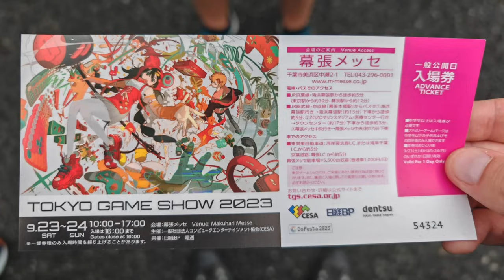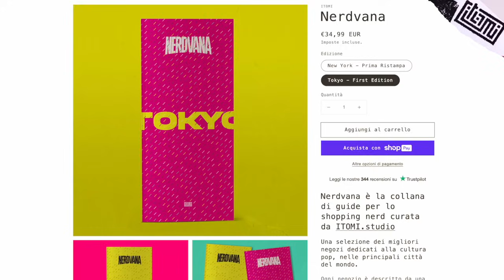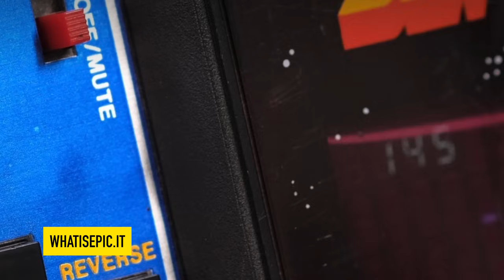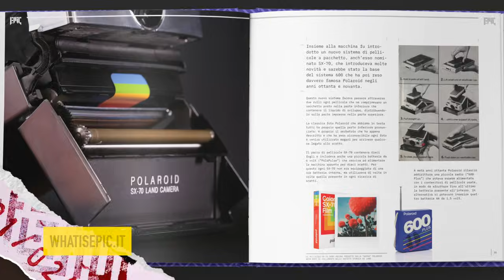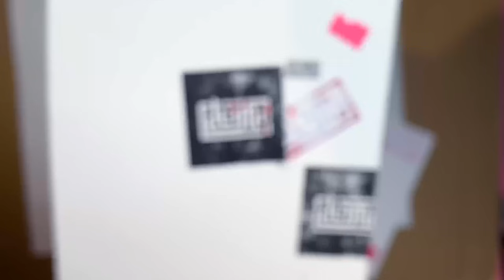EPIC.02, Nerdvana Tokyo e i NerdTrip! VLOG 10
Frega le tue bollette 😉 Abbonati all'energia: avrai 42€ di sconto col codice ITOMI
Hai partita IVA? Utilizza il codice ITOMIPRO per avere 72€ di sconto